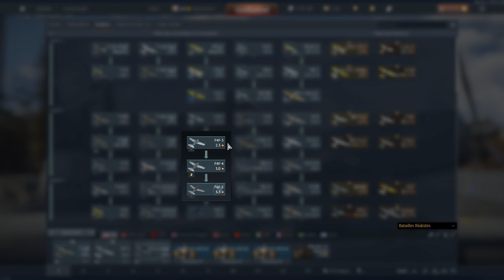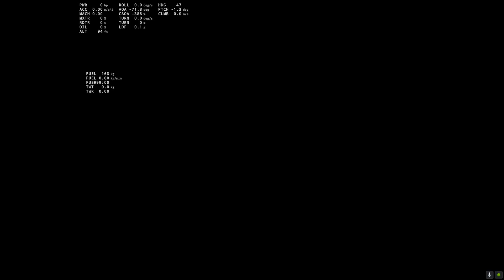War Thunder: BR 3.0 - Episode 1 : USA (P-38E vs F4F-4 vs F4U-1a USMC)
Bonjour à tous, dans cette vidéo j'avais envie de rejouer un petit BR sur War Thunder. Je vais donc vous faire une petite série et aujourd'hui on commence avec l'épisode 1 sur les avions américains du BR 3.0 donc à savoir le P38E, le F4F-4 et le F4U-1A USMC. On va voir dans cette vidéo lequel est le plus agréable à jouer et finalement celui qui me semble être le meilleur des trois.